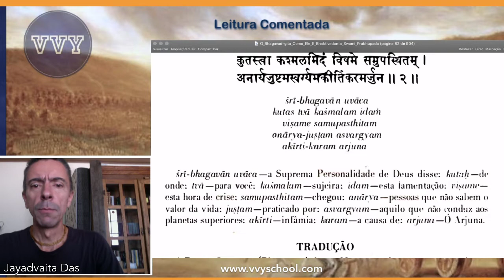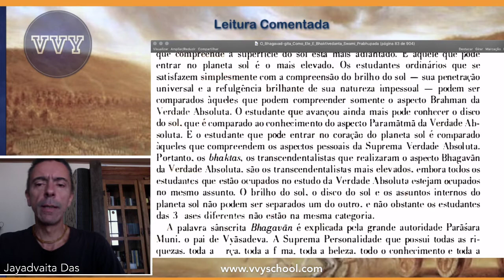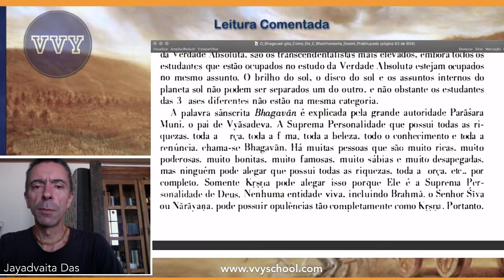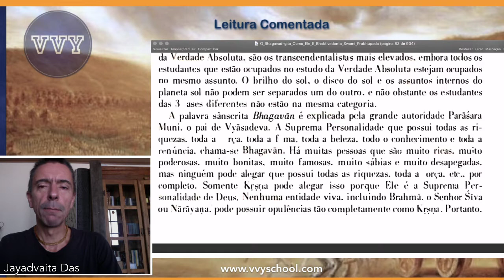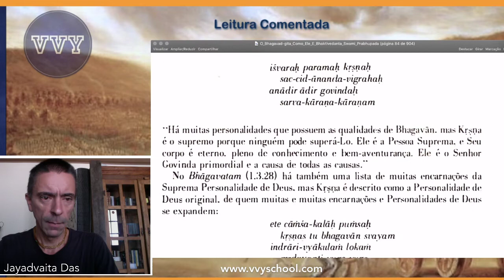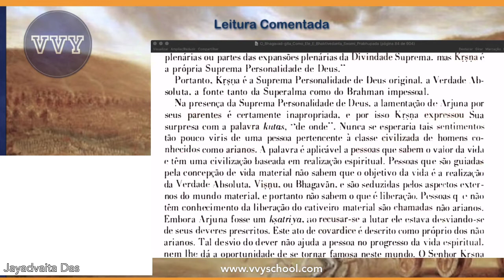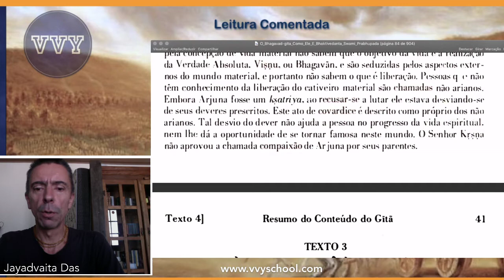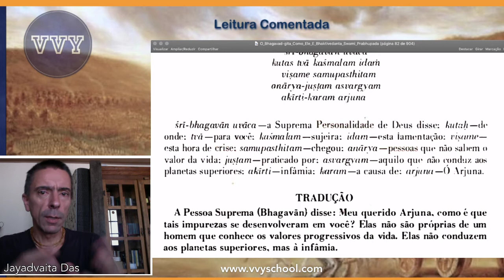Qual a conduta de quem ignora os valores da Vida? / Bhagavad-gita / Ep. 27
Bhagavad-gita Comentado - Verso 2, Capítulo 2

Conhecer os valores da vida implica em compreender a natureza transcendental do Ser Supremo, e isto não.ficou presente nos argumentos de Arjuna - ao longo do capítulo 1. Aqui, Krishna traz Arjuna para a realidade de sua ignorância. Alguns conceitos fundamentais são tratados no verso.

Caso você ainda não tenha uma edição do livro, sugerirmos adquirir por este
Conheça o Estudo Temático da Bhagavad-gita - um estudo dirigido completo desta valiosa obra na Plataforma do VVY Academy

Gita Sanga é um modo de reunirmos aqueles que se interessam por estudar o Bhagavad-gita de forma não presencial. Nesta série de vídeos você encontrará todo o conteúdo do Bhagavad-gita em versos e comentários dados por Bhaktivedanta Swami Prabhupada.

Quer se aprofundar na prática e se tornar membro da qualificada família de Instrutores de Yoga do VVY School? Acesse

Mas, se primeiro prefere conhecer mais da Cultura do Yoga, venha para nosso Telegram

Deixe seus comentários ou dúvidas.